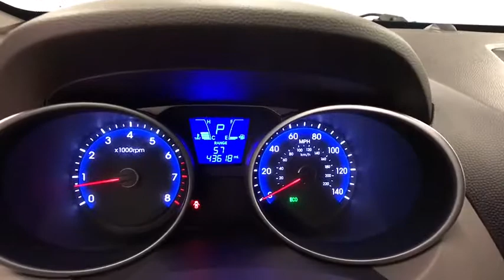2015 HYUNDAI TUCSON Reno, Carson City, Northern Nevada, Sacramento, Roseville, NV FU071627A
ASH BLACK USED 2015 HYUNDAI TUCSON available in Reno, Nevada at Lithia Hyundai of Reno. Servicing the Carson City, Northern Nevada, Sacramento, Roseville, NV area
2015 HYUNDAI TUCSON AWD 4DR GLS - Stock#: FU071627A - VIN#: KM8JTCAF5FU071627

ASH BLACK exterior and BEIGE interior, GLS trim. GREAT MILES 43,614! iPod/MP3 Input, Bluetooth, CD Player, Satellite Radio, OPTION GROUP 01, Alloy Wheels, All Wheel Drive. SEE MORE!br /br /KEY FEATURES INCLUDEbr /All Wheel Drive, Satellite Radio, iPod/MP3 Input, Bluetooth, CD Player, Aluminum Wheels Rear Spoiler, MP3 Player, Privacy Glass, Keyless Entry, Steering Wheel Controls. br /br /OPTION PACKAGESbr /OPTION GROUP 01. Hyundai GLS with ASH BLACK exterior and BEIGE interior features a 4 Cylinder Engine with 164 HP at 6200 RPM*. br /br /EXPERTS REPORTbr /Edmunds.com explains The 2015 Hyundai Tucson has an unusually stylish cabin, highlighted by a sleek dashboard that complements the exterior's striking lines.. Approx. Original Base Sticker Price: $23,200*. br /br /WHY BUY FROM USbr /Lithia Hyundai of Reno sells new Hyundai's, certified pre-owned Hyundai's, and used cars, trucks, and SUV's! We have excellent finance options as low as 0% on select models, in addition to all avilable Hyundai incentives and rebates! We also specialize in second chance financing! We are located in Northern Nevada at 2620 Kietzke Ln. Our hours are Monday-Saturday 8: 30am - 8pm and Sundays 10am - 6pm. 100% customer satifaction is our priority! Price contains all applicable dealer incentives and non-limited factory rebates. You may qualify for additional rebates; see dealer for details.br / Some of our Pre-Owned vehicles may be subject to unrepaired safety recalls. Check for a vehicle's unrepaired recalls by VIN at